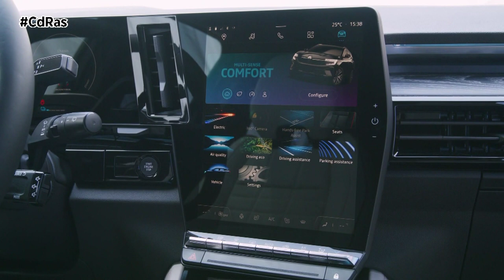RENAULT ESPACE 2023 | By CdRas